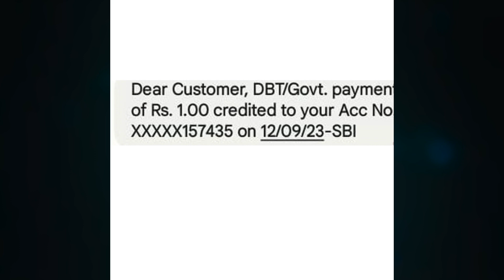மகளிர் உரிமைத் தொகை யாருக்கு? திடீரென வந்த SMS! | Magalir Urimai Thogai SMS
Hi,